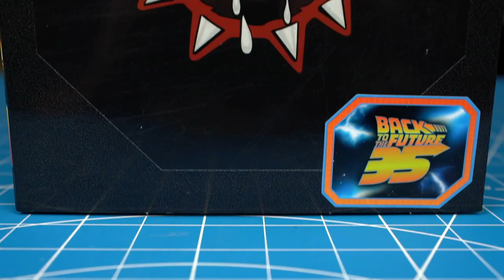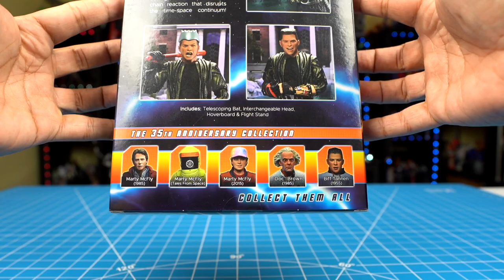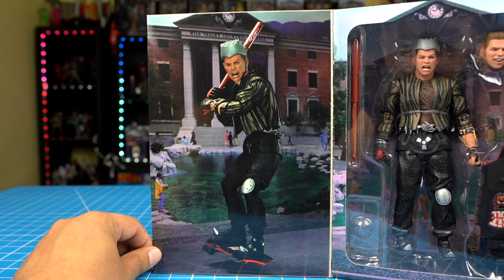GRIFF TANNEN DE VOLVER AL FUTURO 2 | NECA ULTIMATE FIGURE | UNBOXING EN ESPAÑOL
Hoy les hago el gran unboxing de otra figura de la franquisia de Volver al Futuro. Hoy les tengo a Griff Tannen de Volver al Futuro 2, figura de la marca Neca.